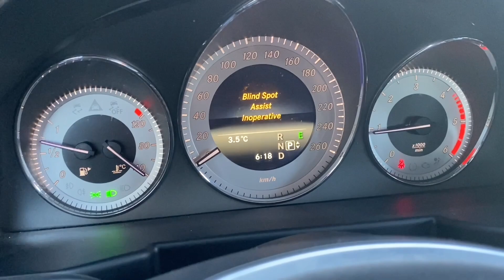Very useful kitchen tip 😂सुबह से शाम तक की दिनचर्या